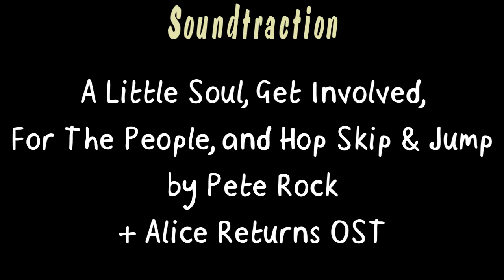Puppet Life 3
Where's YOUR wife? Mickey might help ya!